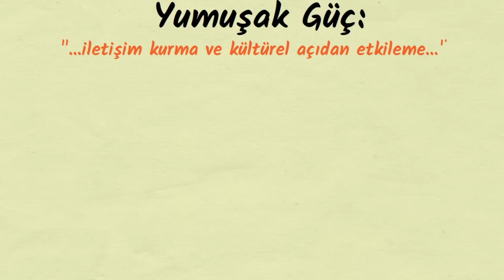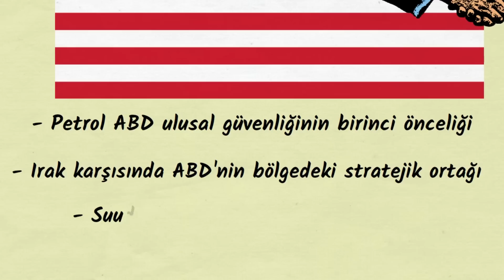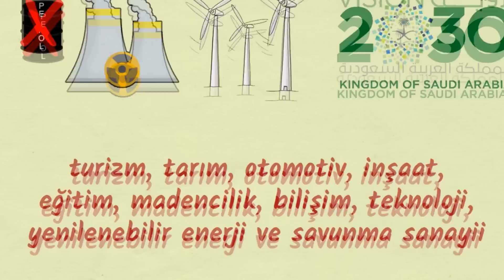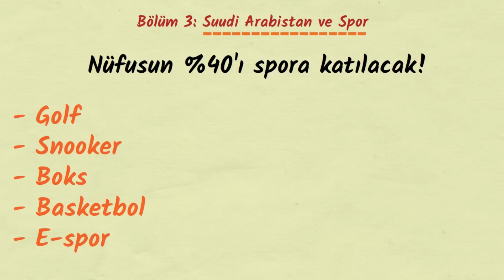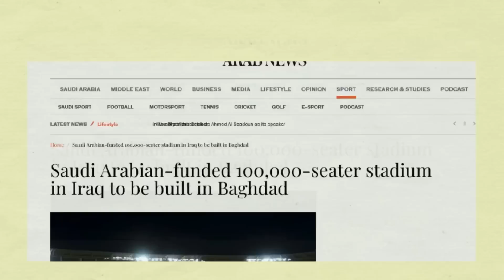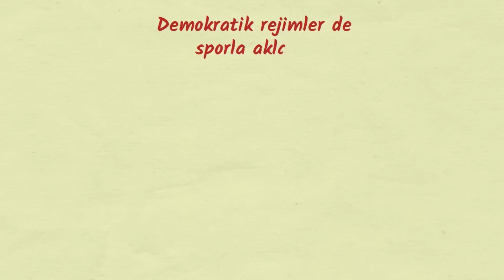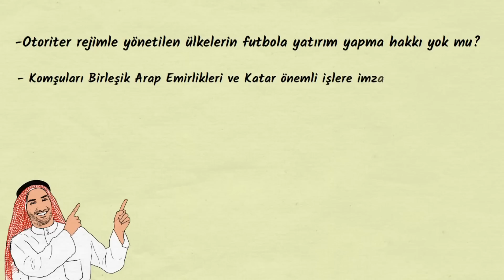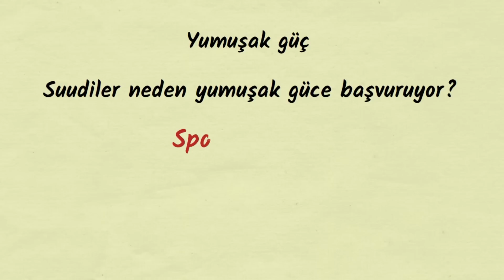Bütün Detaylarıyla Suudi Arabistan ve Futbol Piyasası- Sporla Aklama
Selam dostlar. Bir süredir Suudi Arabistan'ın çılgın transferlerini konuşuyoruz. Kimileri bunu futbol için bir tehdit olarak görürken kimileri Avrupa'nın yaşlı oyunculardan temizlenmesi olarak görüyor. Bununla birlikte transferlerin ve spor yatırımlarının bambaşka sebepleri var. Bu video size sportswashing olarak da bilinen sporla aklama kavramından bahsediyorum.

Türkçe yazılmış bazı metinler olsa da aşağıda linkini verdiğim akademik kaynaktan okuma yaparsanız daha doğru bilgilere ulaşabilirsiniz.